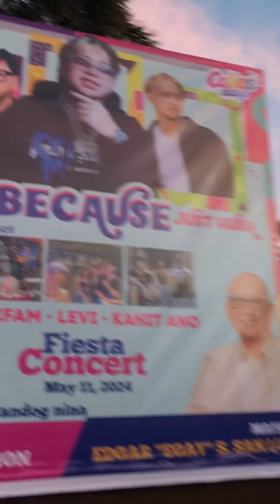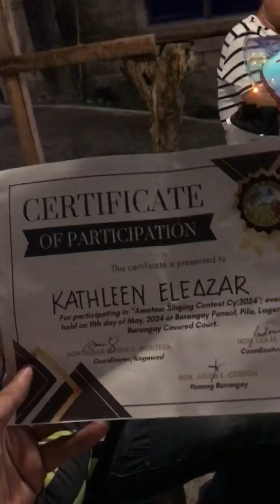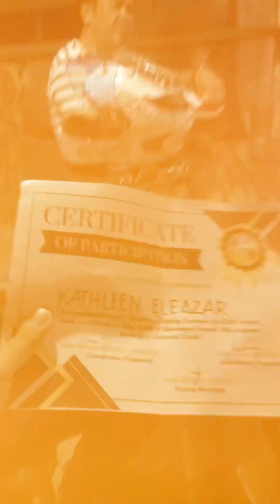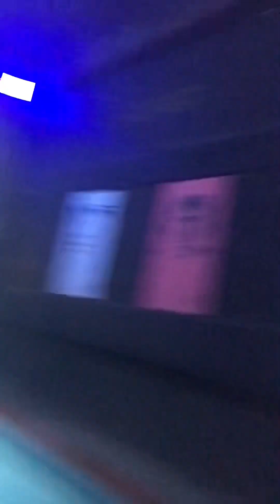Because / Just Hush Front Act na may singing contest at Bar Band Gig! and HAPPY MOTHERS DAY!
Front act kila boss @Because0801 and @tondoboysinatra with MusiFam! na may Biglaang Singing Contest at Bar Gig!! Lets go!!

syempre with konting MOTHERS DAY SPECIAL!!